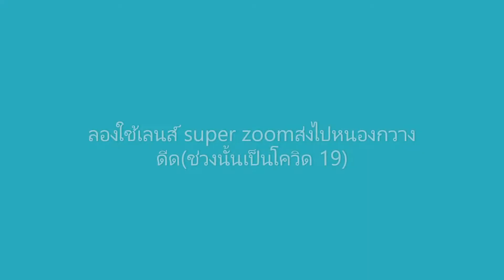ลองใช้เลนส์ super zoomส่งไปหนองกวางดีด (ช่วงนั้นเป็นโควิด 19)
อย่าลืมไปให้คำติชมที่ ด้วยนะครับเราจะได้นำคำของท่านไปปรับปรุงและนำไปใช้ให้เกิดประโยชน์สูงสุดนะ